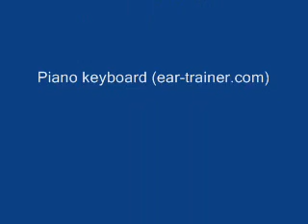Spanish Dance No. 1 by M. Moszkowski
First piece in the set of 5 composed by Moritz Moszkowski under Op. 12.This is one of the popular pieces that despite the difficulty of the original composition, the easy editions are widely used in piano books. Enjoy! Sorry for the noises.